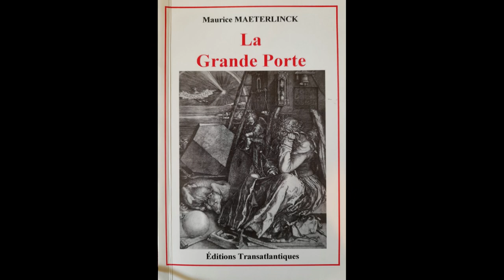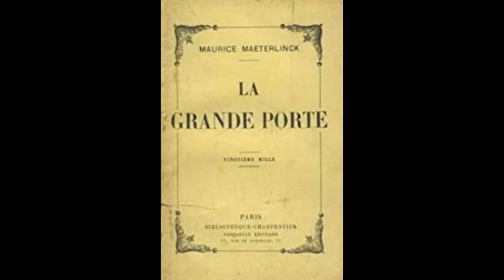Lecture, Livre audio ~ La grande Porte ~ Maurice Maeterlinck ~ Chapitre 1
Livre tombé dans le domaine public depuis le 1er janvier 2020.
Maurice Maeterlinck - écrivain belge mort le 6 mai 1949.

Si tu souhaites contribuer à l'amélioration de cette chaîne, je t'invite à visiter ma page Utip et d'y regarder simplement une petite publicité ;)

Musique de fond :

Titre:  Marée
Auteur: Kai Engel